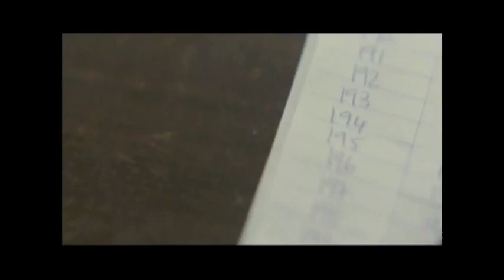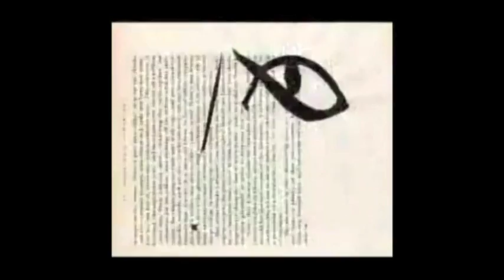Cult Book - Sogni in tempi di guerra (Ngugi wa Thiong'o)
Cult Book presenta "Sogni in tempi di guerra" di  Ngugi wa Thiong'o, considerato fra i più grandi scrittori africani viventi.